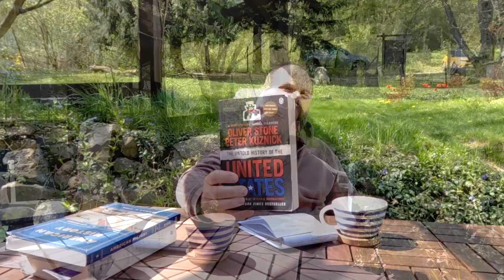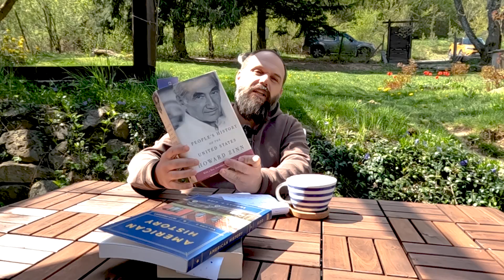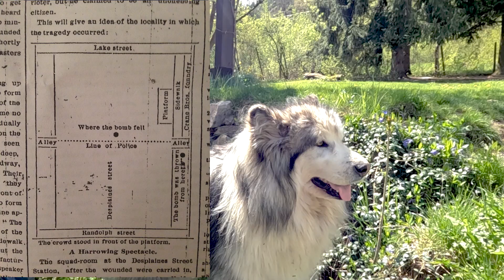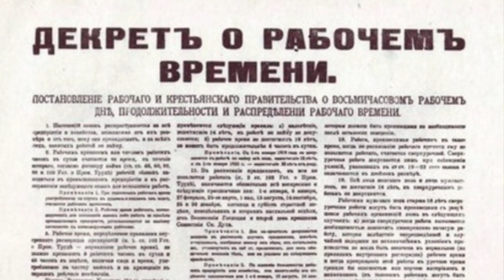1-ви май. Историята.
Честит 1 май! Празнуваме го без да се замисляме какво точно означава този ден, а зад него стои борбата на хиляди хора. Кога и защо се появява 1май? Как се развива работническото движение в света? Кога е наложен 8 часовия работен ден?

0:00 1-ви май
0:57 Връзката със САЩ
4:50 Правата на работниците
8:40 Великобритания
10:28 САЩ
21:16 Русия
27:11 8 часов работен ден